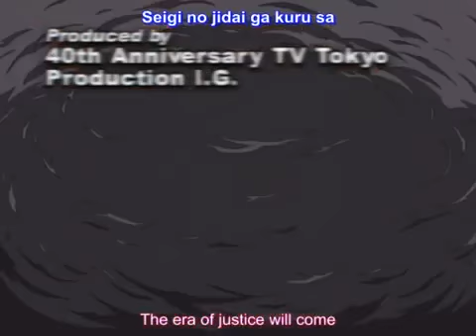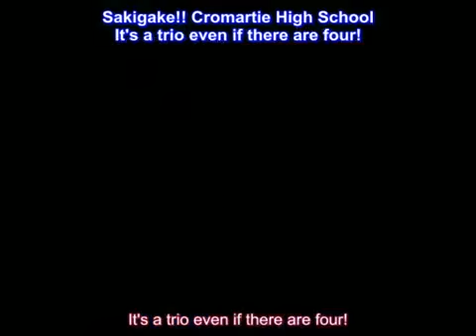Cromartie High School episode 14 English Sub Anime xtIAm5gD3wU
魁!! クロマティ高校
(Sakigake!! Kuromati Kōkō)
Genre Comedy, Parody
Manga
Written by Eiji Nonaka
Published by Kodansha
English publisher Canada United States ADV Manga
Demographic Shōnen
Magazine Weekly Shōnen Magazine
Original run February 16, 2001 – May 24, 2006
Volumes 17
Anime television series
Directed by Hiroaki Sakurai
Studio Production I.G
Licensed by Canada United States AEsir Holdings
Network TV Tokyo
English network
Canada United States The Anime Network
United States G4